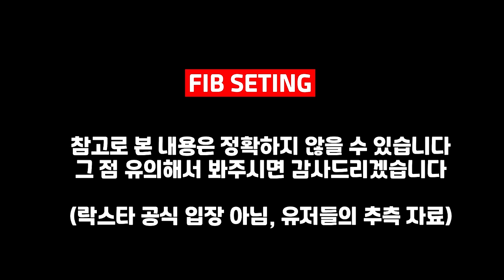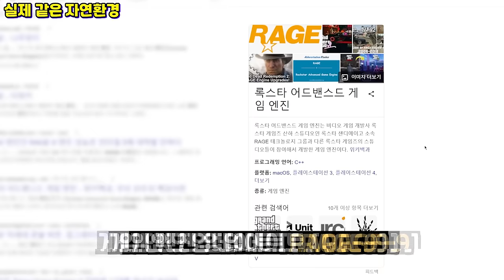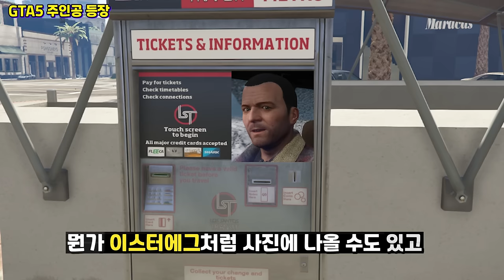GTA6는 2024년 출시?!